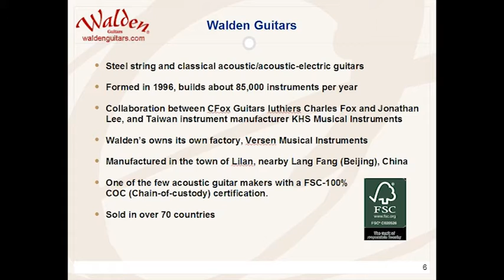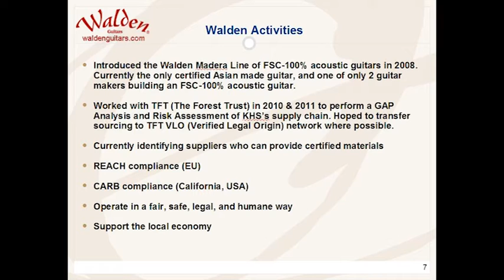TONIC - 2nd Annual Seminar Summary, Jonathan Lee, Walden Guitars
Walden Guitars and K.H.S. Musical Instruments: An Asian manufacturer's perspective related to alternative and sustainable materials.